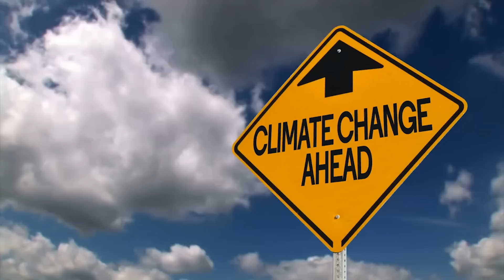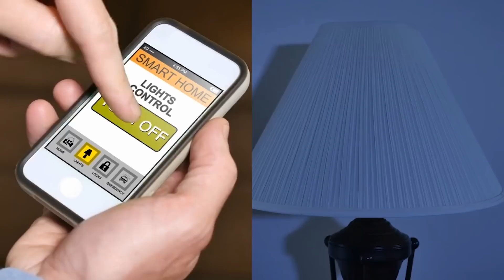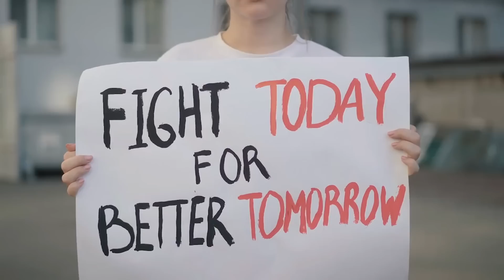Unveiling the Latest in Sustainability - How will it Impact You? - Current Affairs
Get ready for a deep dive into the world of global sustainability news! In this eye-opening video, we'll be unraveling the startling truth behind the headlines and exploring the real impact of sustainability initiatives on our planet. Join us as we investigate the hidden stories, analyze the facts, and uncover the driving forces behind the global push for a greener future. From corporate greenwashing to innovative solutions, we'll leave no stone unturned in our quest for the truth. Don't miss this essential guide to understanding the complex world of sustainability news and what it means for our future. 🌍💚🌿